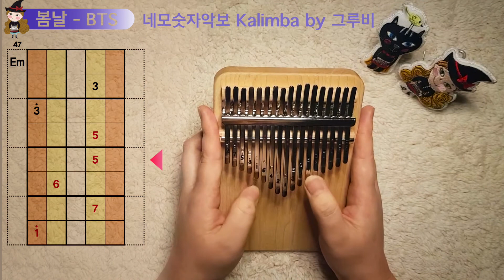방탄소년단의 봄날 칼림바 연주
방칸소년단 봄날을 칼림바로 연주했어요

마녀의칼림바 책에 실려있던 곡으로
후렴으로 갈수록 가사와 음의 애절함이 느껴져서 연주에  푹 빠졌던 곡 이에요.
봄날이 많은 사랑을 받았던 이유를 알 것 같아요^---^♡